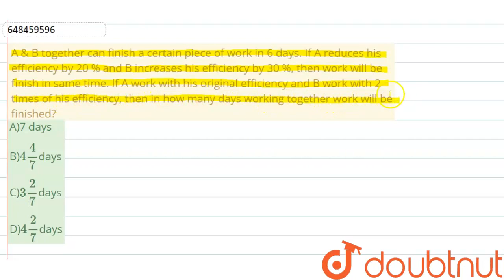A & B together can finish a certain piece of work in 6 days. If A reduces his efficiency by 20 %...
A & B together can finish a certain piece of work in 6 days. If A reduces his efficiency by 20 % and B increases his efficiency by 30 %, then work will be finish in same time. If A work with his original efficiency and B work with 2 times of his efficiency, then in how many days working together work will be finished?
Class: 14
Subject: MATHS
Chapter: TIME AND WORK & PIPE AND CISTERN
Board:GOVT

👉 Have Any Query? Ask Us.